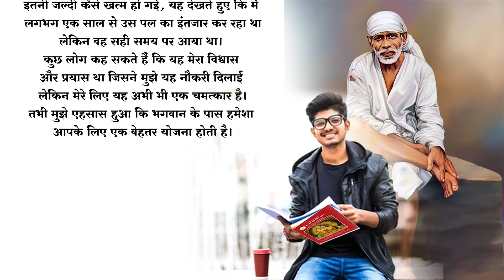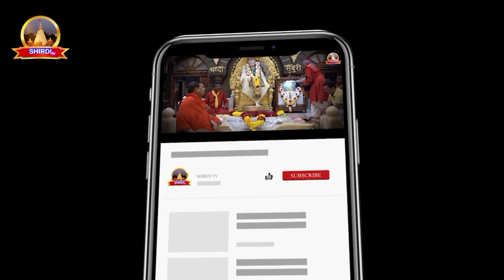जिस दिन मैंने "साईं सच्चरित्र" पूरा किया, मुझे एक साक्षात्कार कॉल आया | Saibaba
saibaba
sai baba ke chamatkar
shirdi ke saibaba
saibaba samadhi centenary
sai baba chamatkar
sai chamatkar
sai baba miracle in train
sai baba chamatkar real
sai baba ka chamatkar
sai baba chamatkaar
sai miracle,sai baba chamatkar hindi
sai baba ki chamatkar
sai baba miracle
shirdi ke sai baba ka chamatkar
sai baba chamatkar in real life
sai baba medical miracle
miracles by saibaba
sai baba miracle hindi
sai baba udi miracle
miracle,saibaba aarti
साईबाबा अनुभूती
साई अनुभूती
साईबाबा
साईबाबा साक्षात्कार
शिर्डी के साईबाबा

साईं सत्चरित्र अध्याय 28 हिंदी में
साई सच्चरित्र अध्याय 1
साईं सत्चरित्र हिंदी PDF Download
श्री साई सच्चरित्र मराठी
साई सत्चरित्र पढने के नियम
साई सच्चरित्र अध्याय 3
Sai Satcharitra in Hindi
साई सच्चरित्र अध्याय 38